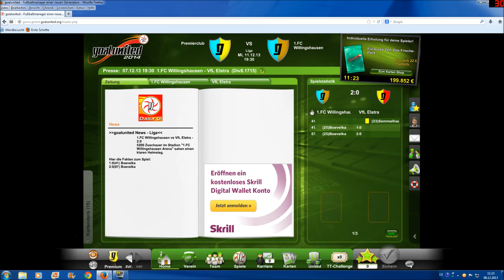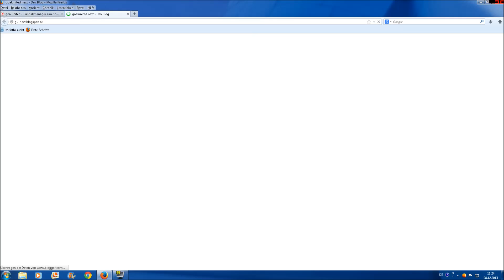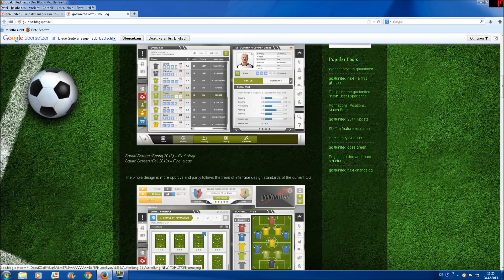Let's Play Goalunited #002 [HD+]- Erstes Spiel! Erste Hoffnung!